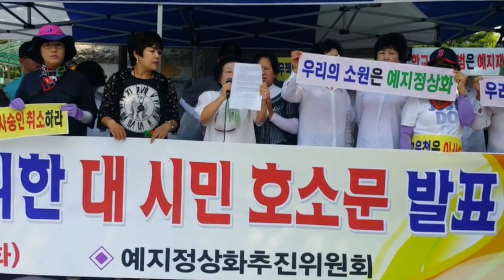[인터뷰] “학교가 학생을 고발하는 말도 안되는 상황”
지난 19일 학교 측의 '강제방학' 통보에 대전예지중고등학교 학생들은 대전시교육청 앞 집회에 나섰습니다.

집회를 마치고 난 후, 김덕호 대전예지중고 한문 교사를 만나봤습니다.